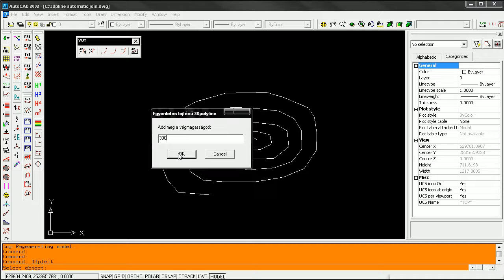isoclinic slope of 3dpolyline.avi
isoclinic slope of 3dpolyline